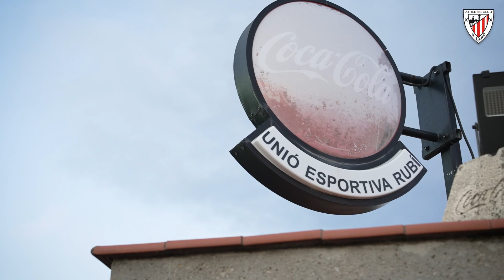Capítulo 1: Can Rosès I Copa 2023-24 I U.E. Rubí-Athletic Club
El Athletic Club empieza su andadura en la presente edición de la Copa. En un ambiente inmejorable, con numerosos athleticzales en las gradas de Can Rosès, el Athletic Club se impuso a la U. E. Rubí en la primera ronda del torneo del KO. Fútbol en estado puro.

Athletic Clubek aurtengo Kopako ibilbidea hasi du. Giro ezin hobean, Can Rosès zelaiko harmailetan athleticzale ugari zeudela, Athletic Clubek U.E. Rubí gainditu zuen KO txapelketako lehen kanporaketan. Betiko futbolaren usaina.